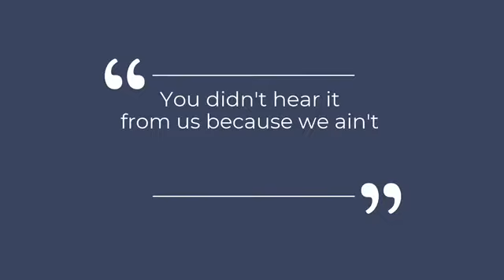Baby Food Challenge (HILARIOUS 😂)